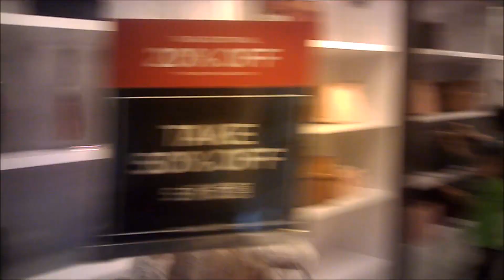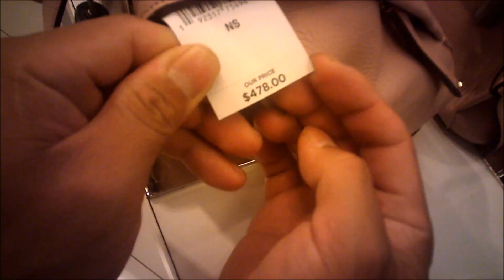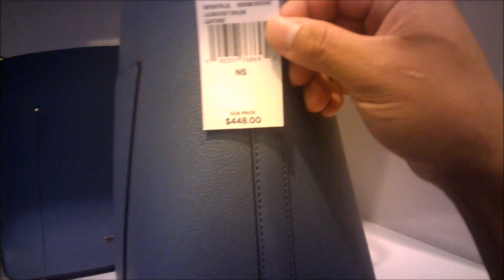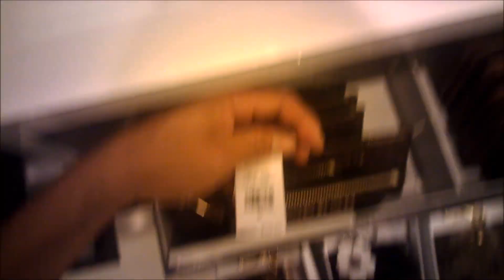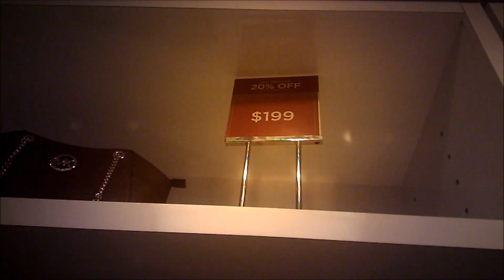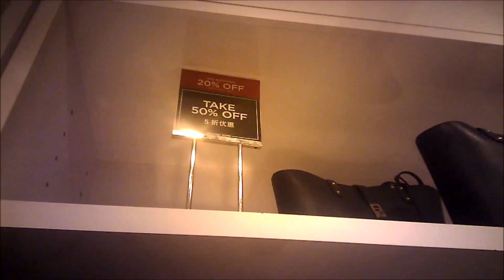Michael Kors outlet store walk-through || Aug 2018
Check it out for detailed list @